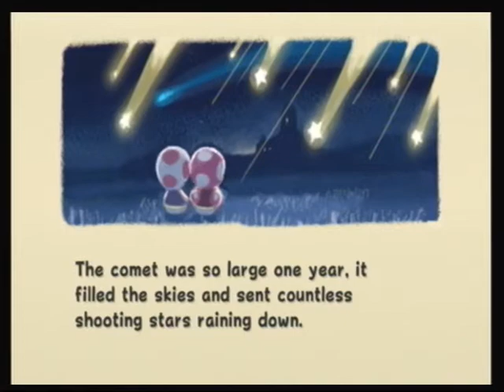Lets Play Super Mario Galaxy (VRs edition): Part 1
LETS DO THIS!!!  I'VE GOT A RACE TO WIN AND LETS START ON THE RIGHT FOOT!